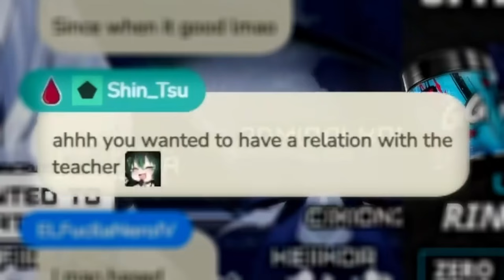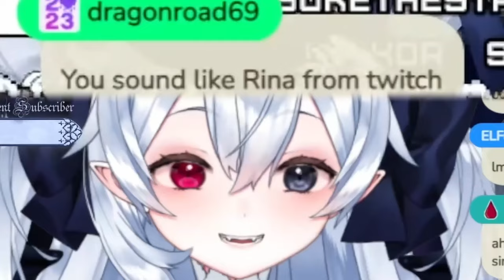RINA'S DOWN BAD FOR HAGS...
🩸 About Me💤
My name is Rina Lucsper! I'm a sloth demon VTuber who's mansion rent is long overdue. I specialize in shitposting and self-deprecation dayo･ﾟ✧

CODE: RINALUCSPER